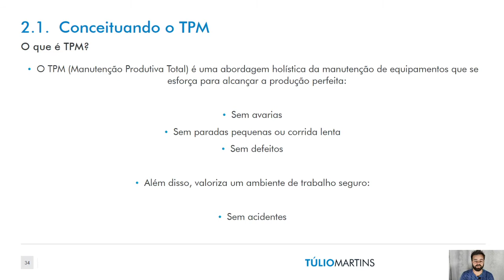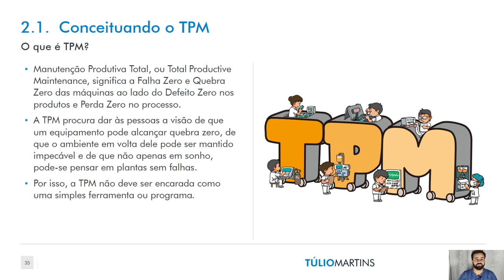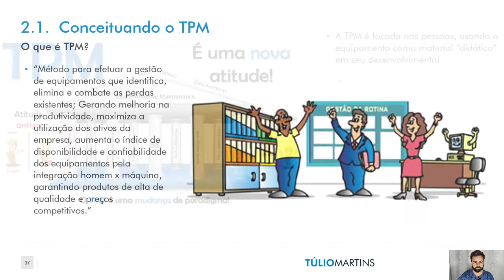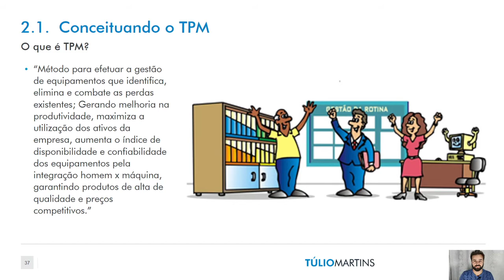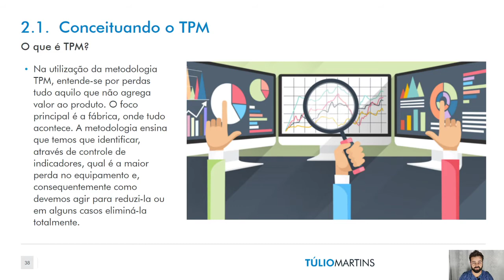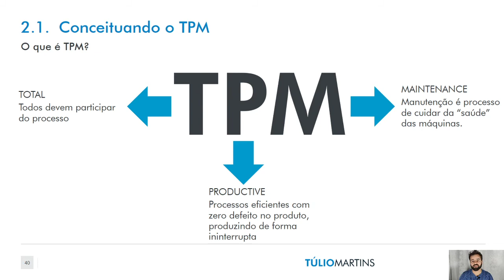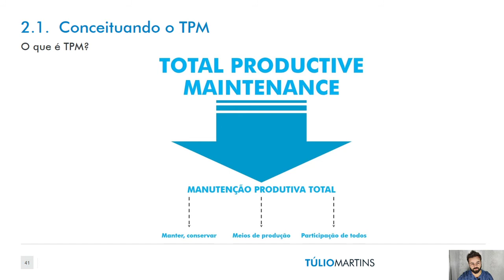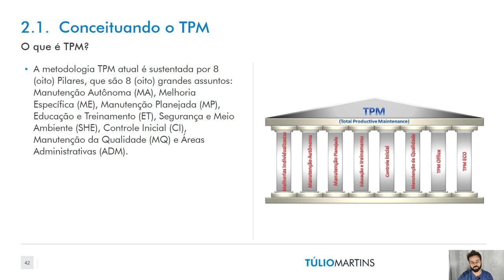Conceituando o TPM - Manutenção Produtiva Total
Conceituando o TPM

➡ E aí, gostou deste post? Escreve aqui nos comentários se ele foi útil para você!